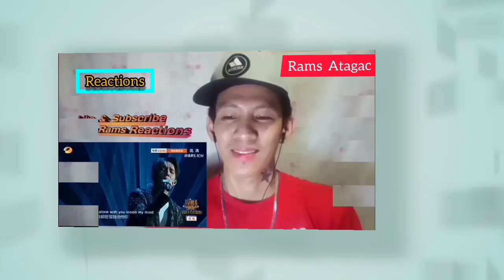BABYMETAL - AKATSUKI「紅月アカツキ」BLACK NIGHT |; FIRST TIME HEARING | Rams Atagac REACTION 🇵🇭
My very first reaction to BABYMETAL! Now, I am definitely hooked! Yeaaah!!

Song

[]LIVE AT BUDOKAN ~RED NIGHT & BLACK NIGHT APOCALYPSE~ DAY2

Writers

Lee Hazlewood, Duane Eddy

PEDL, LatinAutor - PeerMusic, LatinAutor - Warner Chappell, BMI - Broadcast Music Inc., and 7 Music Rights Societies

SHOW LESS

Up next

AUTOPLAY